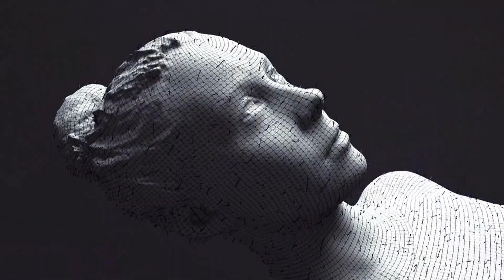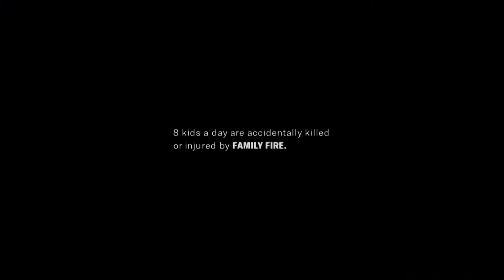Inside Scoop 686 June 21, 2021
Morgan Jameson discusses hiring in the post-pandemic environment with Stephanie Eberhart, Co-Founder and Managing Partner, TalentRemedy.  TalentRemedy is an inovative results oriented recruiting partner for organizations.